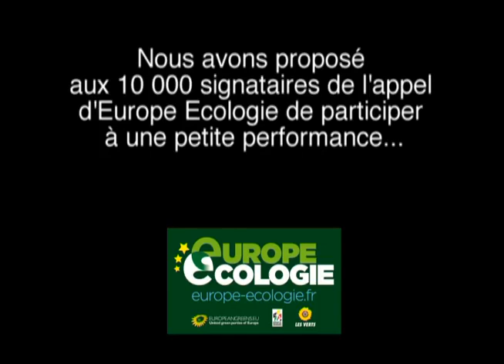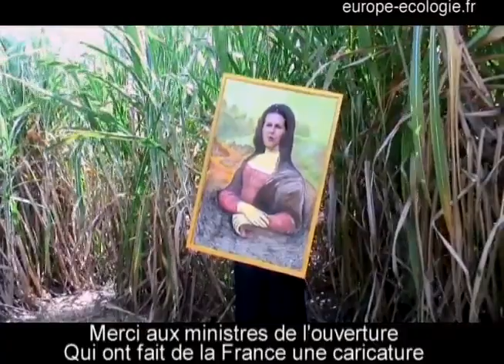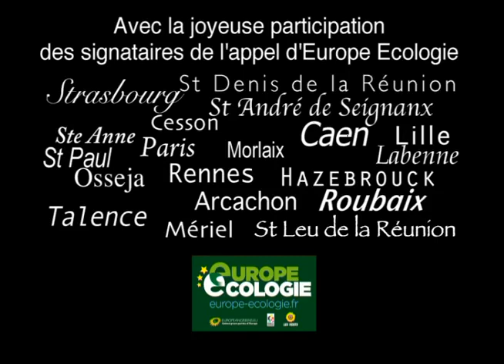LipDub - The Best LipDub Channel 240